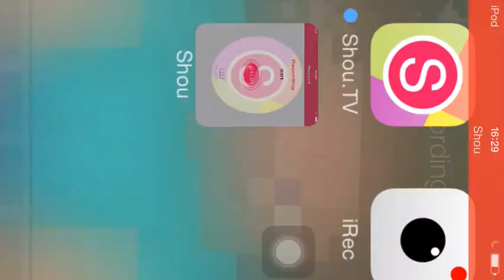Minecraft herobrine attack ep.3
Next episode Sunday !anyway guys I hope you enjoyed! Bye